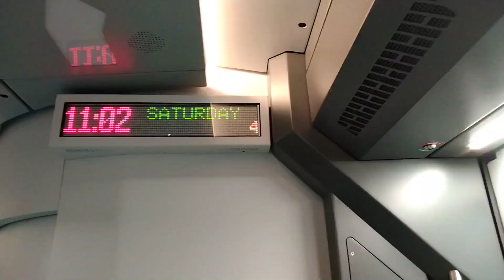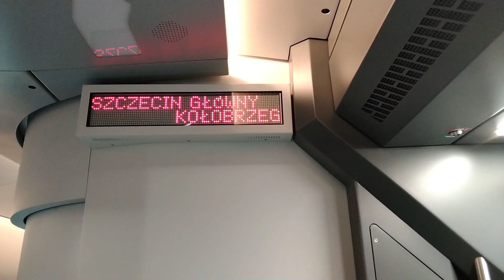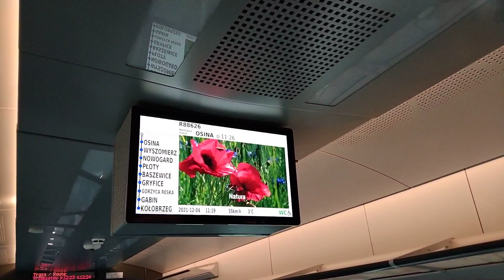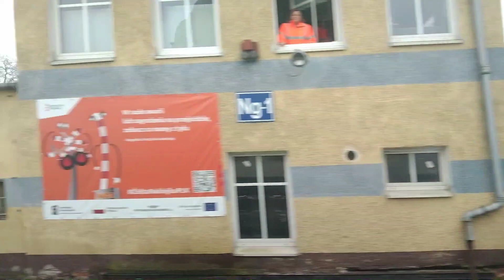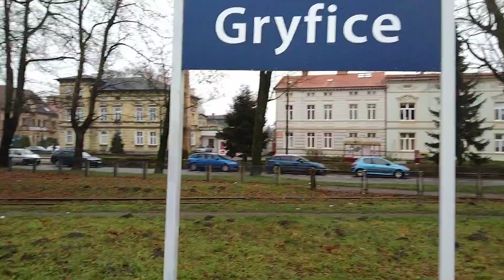Kolejowy wypad: Gryfice, Szczecin Główny cz1.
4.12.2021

W 1 części podróż do stacji Gryfice, zwiedzanie stacji kolei wąskotorowej i trochę historii.

Muzyka z programu Movavi Clips: Blue Eyed Girl. Oraz